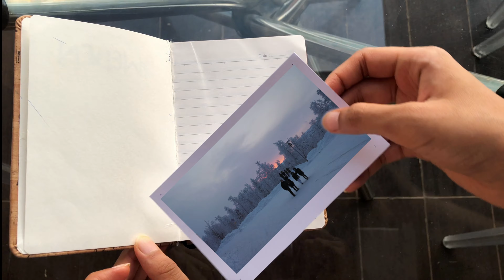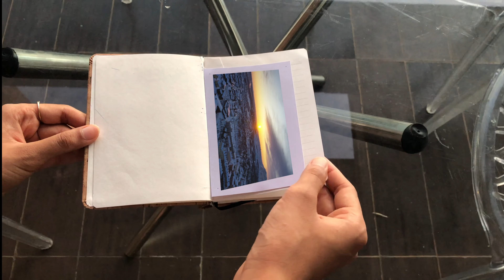Memories of Sweden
What a trip! So back in December 2019, my family and I decided to go on a two-week-long trip to Sweden. Sweden is a beautiful Scandinavian country in the northern part of Europe. Part of the Lapland, the area has a dramatic landscape that, at least in the winters, is completely laden with snow. In our trip, we were lucky enough to see the northern lights, checking one more thing out of my bucket list. We visited Stockholm, Nykoping and Kiruna and these places were absolutely gorgeous and glamorous. We also did the husky tour which turned out to the purely fun and was an amazing experience. We sat in a tent in the middle of nowhere and drank boiling hot coffee in the subzero temperatures when we were literally surrounded with ice. The entire trip was just awesome!

Shot & Edited by - Shaurya Manglik